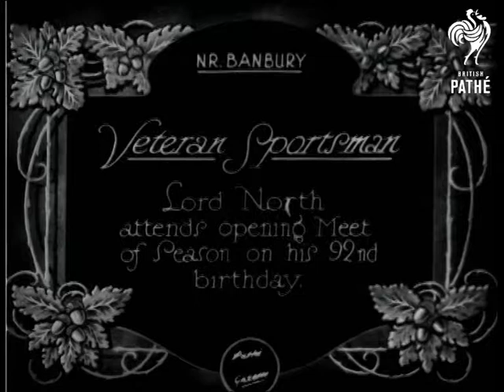Veteran Sportsman (1928)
Full titles read: "Veteran Sportsman - Lord North attends opening Meet of Season on his 92nd birthday."

Near Banbury, Oxfordshire.

Various shots of Lord William Henry John North in hunting gear and others standing on the steps of a country house with some hounds before a fox hunt.
 FILM ID:746.16